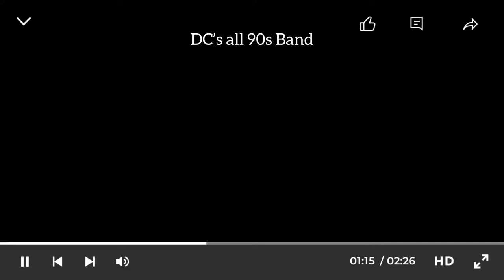White Ford Bronco - Union Stage. DC’s 90s Cover Band